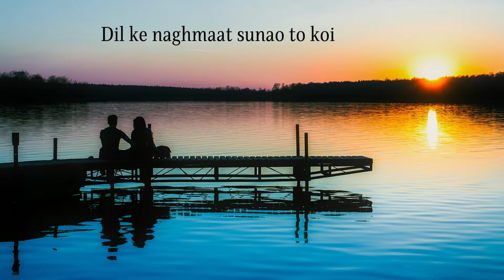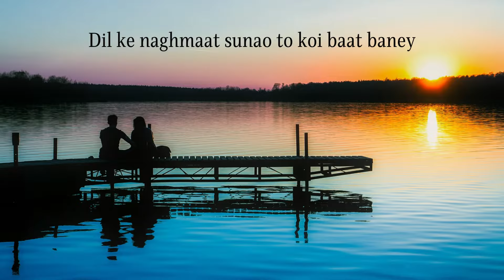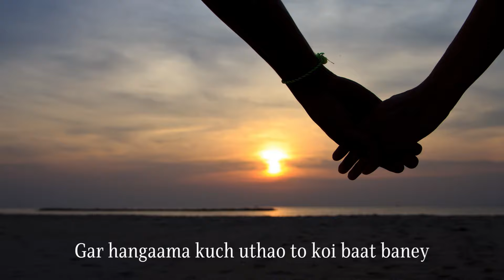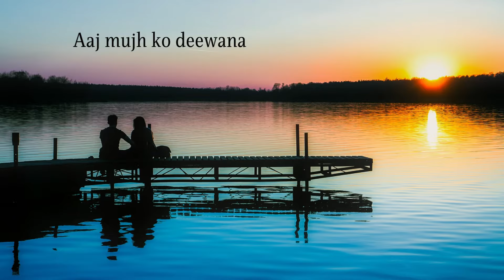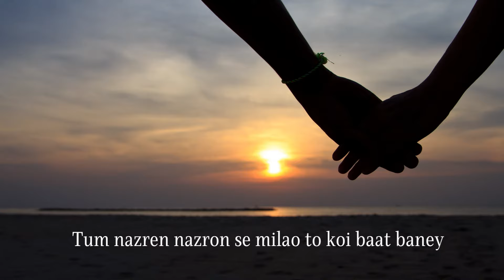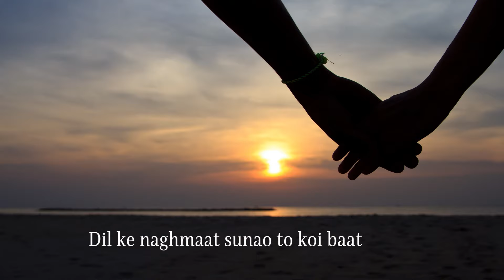Dil Ke Naghmaat Sunao | Lyrics By Ashok Sawhny "Sahil" | Singer RoseMary Mushtaq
Ashok sawhny presenting Dil ke naghmaat sunao to koi baat baney
Lyrics by @AshokSawhnySahil.
Singer - Rosemary
Composition and music - Naveed Abbas

Dil ke naghmaat sunao to koi baat baney
Manzar aaj ke mat dikhlao to koi baat baney

Sirf faryaadi baney rehne se haasil kya hai
Gar hangaama  kuch uthao to koi baat baney

Dekhi hai  main ne firasat is jahan ki
Aaj mujh ko deewana banao to koi baat baney

Aaj ba haya kaun hai is zamane mein ‘sahil’
Tum nazren nazron se milao to koi baat baney